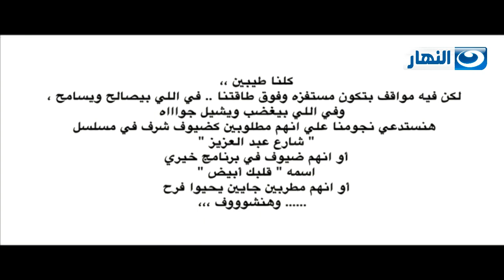Albak Abyad Program | برنامج قلبك أبيض - الحلقة السابعة والعشرون - أقوى لقطات البرنامج - جزء ثانى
Albak Abyad Program |  برنامج قلبك أبيض - الحلقة السابعة والعشرون - أقوى لقطات من البرنامج - جزء ثانى